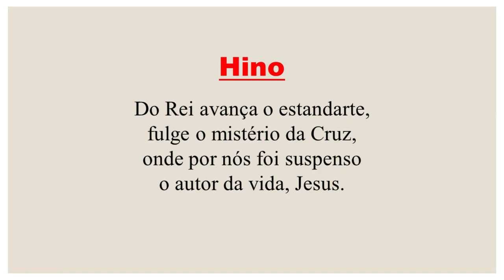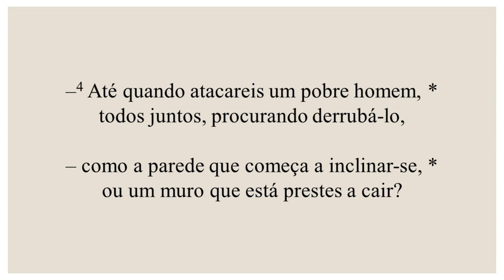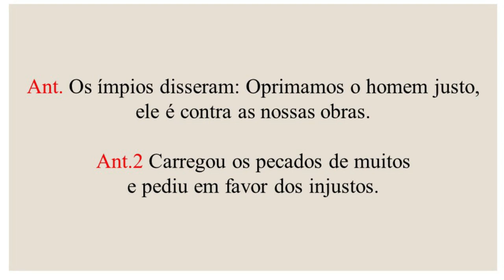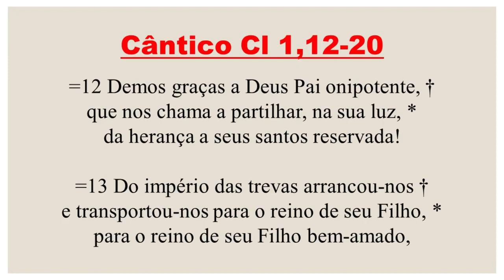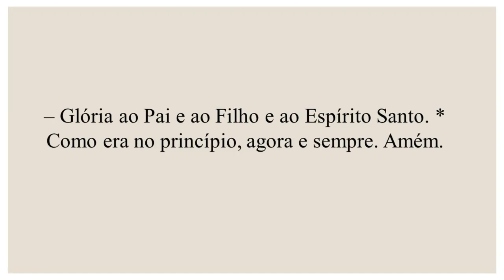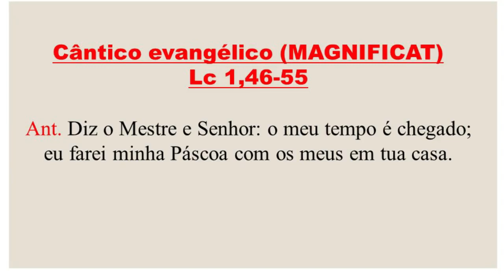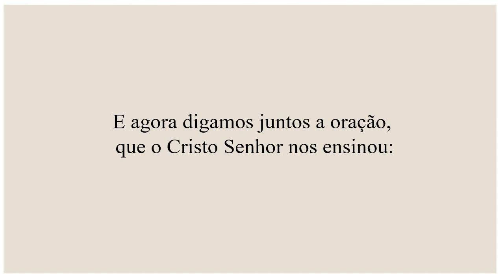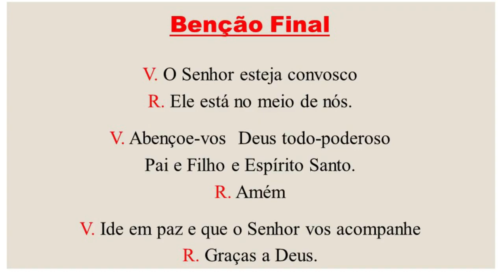Vésperas-13 de Abril de 2022| Semana Santa| Quarta-Feira Santa